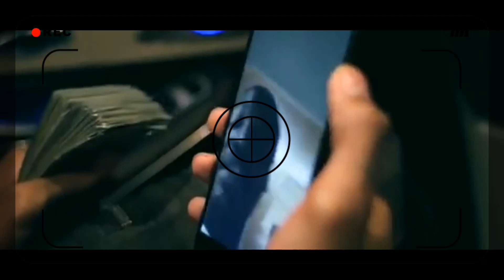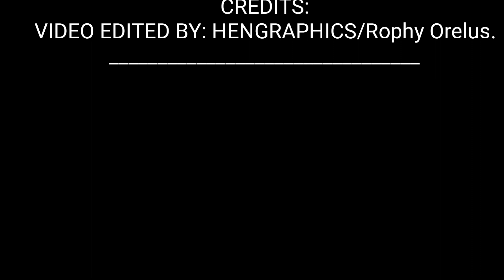YOUNGBOY NEVER BROKE AGAIN, KEVIN GATES, type beat. (WHAT THEY SAY) PROD: YVNGBOYCHILL X SEE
INFORMATION IS AT THE END OF THE VIDEO.